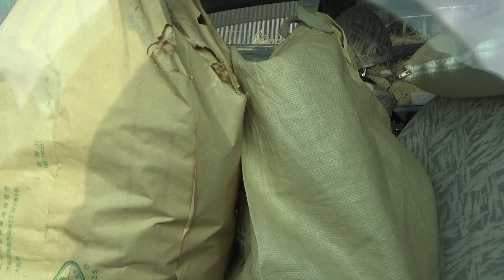畑の日常とゴールデンレトリバーの係わり。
女子寮(鶏小屋)の中に置いている餌箱は二重になっています。
蓋を開けて玄米とボレイコ（砕いた牡蠣殻）を混ぜて入れています。
しかし、鶏女子はそれ以外の美味しいものが入っていないか、ほじくり出してしまいます。
ですから外に出された餌を受ける箱に餌箱を入れておきます。
すると外にかき出された玄米は地面に出ずに箱の中に入るので、メインの餌箱に無くなれば外に出した玄米を食べてくれます。
外に箱が無ければ、出した玄米が散らかって水分にも触れて腐ってしまいます。
時々無くなる足輪は、今日は赤が無くなりました。
無くなったと言っても食べてしまうわけではなく、何処かに落としてきているようで過去無くなった足輪は全て出てきています。
最後の11:16 秒蕗名で鶏女子が餌箱から玄米をかきだして居るのが写ってます。